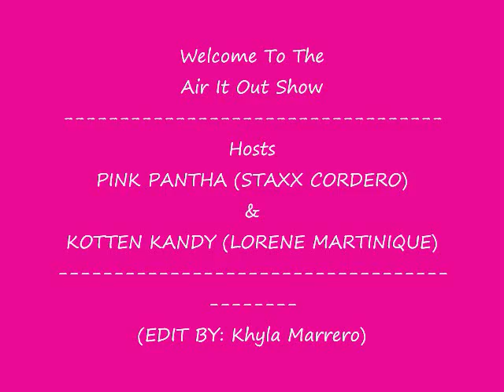INRODUCING ~La Tonia Phipps & Arthur Toombs AIRING OUT "Fishin In Brooklyn" her new show~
Actress, Spoken Word Poet, Playwright and Teacher. Phipps is an alum of The Eugene O'Neil National Theater Institute and has also received an MFA (Masters of Fine Arts) in Acting from Brooklyn College. She was last seen at The National Black Theater Festival and on Off Broadway at The Actors Temple in the New York Times raved show All American Girls and With Aarons Arms Around Me at The Cherry Lane Theater produced by The Negro Ensemble Theater. Other projects include The Colored Museum, by George C. Wolfe at The Crossroads Theater and Wait Until Dark, by Fredrick Knott at The Ivoryton Playhouse. "Fishin'In Brooklyn," is Phipps's first full length play. "Fishin'In Brooklyn is a heart-wrenching story of a mother and daughter's love. This piece follows a young performer turned playwright as she struggles to meet the deadline of her very first play. All goes wrong when she unknowingly gets help from the spirit of her late mother. Phipps portrays 21 characters including a Jamaican roots woman, An African Street Vendor, A flamboyant Literary Agent, An ex-con, A Dominican pregnant immigrant, A Female Love Interest, and a sassy 10-year old girl from Brooklyn. Through the characters individual responses to all that transpires, Fishin' In Brooklyn  the 1 WOMAN SHOW CAN BE SEEN  at The Westbeth Community Center  155 Bank  St. February 23 @7:30p Only $5 but it's worth so much more come out and support~